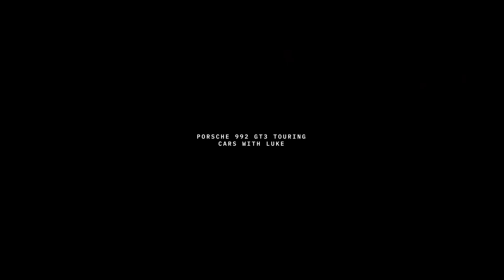Love Nwantiti REMIX (Riminirs Remix) CAR MUSIC 🔥